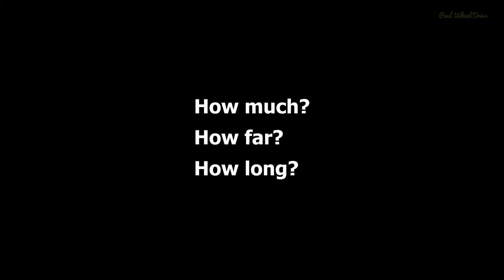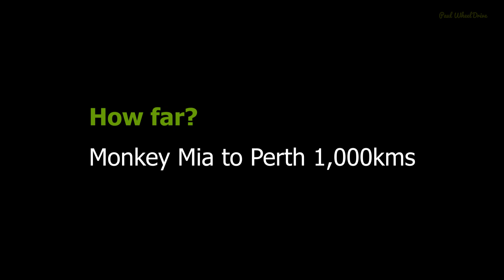Road Trip Monkey Mia to Perth || Kalbarri, Coronation Beach, Dongara, Milligan Island, Yanchep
Taking a Road Trip Monkey Mia to Perth. In this video enjoy some of the scenery and activities of the West Coast of Australia. Discover tiny hamlets such as Coronation Beach, a windsurfer or kite surfer's dream.

Looking for a place to stay close to Perth, the new suburb of Yanchep has it all, including the privelige of staying in the national park amongst kangaroos and koalas.

At Kalbari enjoyed the newly built Skywalk and the Window to the Sky both incredible tourist venues.
The less well known area of Milligan Island was a treat and a great place to celebrate NYE. Already looking forward to the southern coast of WA.

⏱️TIMESTAMPS

⏱️0:00 Intro - Taking a Road Trip Monkey Mia to Perth
1:48 Map of Monkey Mia to Perth
1:59 Kalbarri visit
2:32 Coronation Beach camping
4:05 Dongara beaches
5:10 Milligan Island driving on the beach
5:50 Nambung Station camping
6:38 Random Tip #8 Caravan Parking Angle
7:20 Yanchep National Park Camping
8:45 How much? How Far? How Long Road Trip Monkey Mia to Perth
9:14 Summary Road Trip Monkey Mia to Perth

This Video Link: 🚙  Road Trip Monkey Mia to Perth || Kalbarri, Dongara, Milligan Island, Yanchep || Paul Wheel Drive